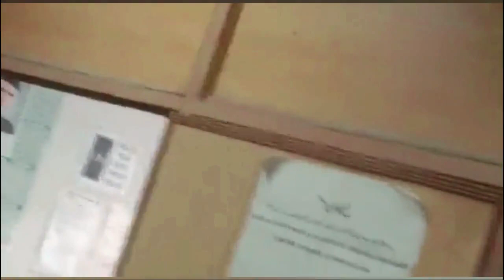Imran Khan Arrested Video Viral